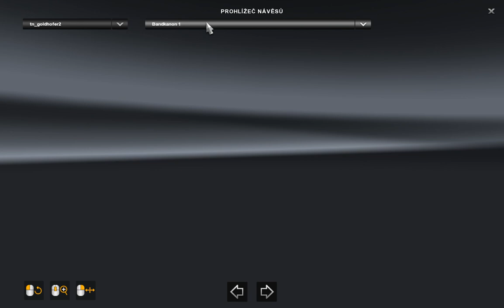ETS2 - 1.32: Military Cargo Pack by Jazzycat v2.9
Ke stažení
Informace
* Testováno na verzi hry 1.32.3
* Kompatibilní se všemi balíčky od Jazzycat
* Všechny jsou samostatný
* Pracuji jakýkoliv mapách

Popis: Balíček přidává hře 150 vojenských nákladu.
Nová náklady přidáné do 59 společností pro výchozí mapu, DLC Východní Evropa, DLC Skandinávie, DLC Francie a DLC Itálie, a funguje na mapách MHAPro Eu Map, Russia Map, EAA (Map of Brazil).

Pro anglické verzi, musíte mít ve složce mod dva soubory:
military_cargo_pack_by_Jazzycat_v2.9_base.scs
military_cargo_pack_by_Jazzycat_v2.9_eng.scs

Pokud jste vojenský maniak si můžete dát v mod soubor složek dopravy
military_cargo_pack_by_Jazzycat_v2.9_traffic.scs

Změny v2.9: Švédské vojenské vozy: Bandkanon 1, CV90 'Amos', Luftvarnsrobotvagn 701.